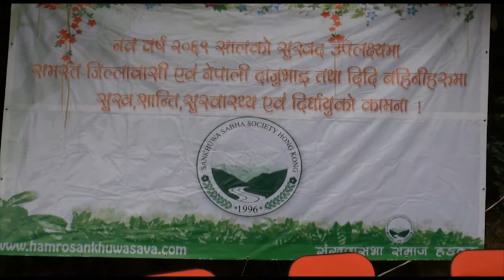Sankhuwa Sabha Society Hong Kong, Annual Program 2012